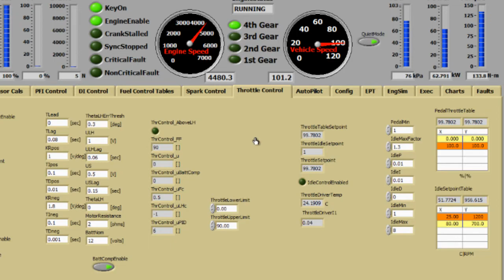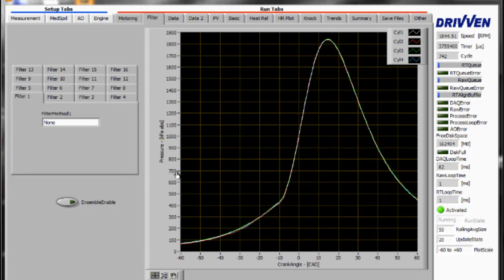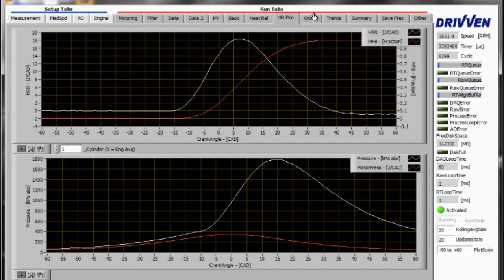National Instruments Drivven Engine Control and Combustion Analysis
National Instruments Drivven Engine Control and Combustion Analysis products capitalize on the powerful NI RIO platform for real time pressure analysis and closed loop engine control. In this video, the Drivven C Series modules for engine control are being used to run control algorithms in response to a vehicle/engine model on the compactRIO, and the Drivven Combustion Analysis Toolkit demonstrates National Instruments capabilities for inline combustion analysis with engine control. Watch the video to see how both combustion analysis and engine control are incorporated into a single system based on the NI LabVIEW/RIO platform capable of driving piezoelectric direct injectors and performing next-cycle control.